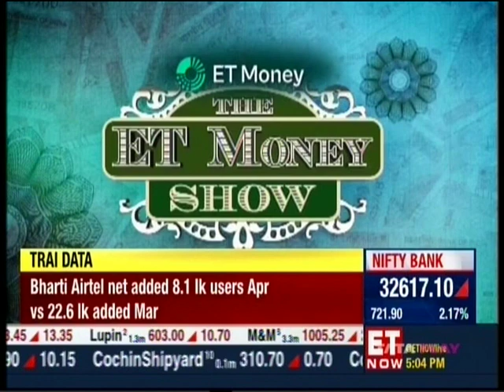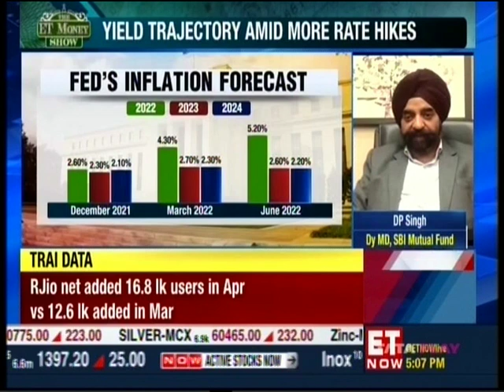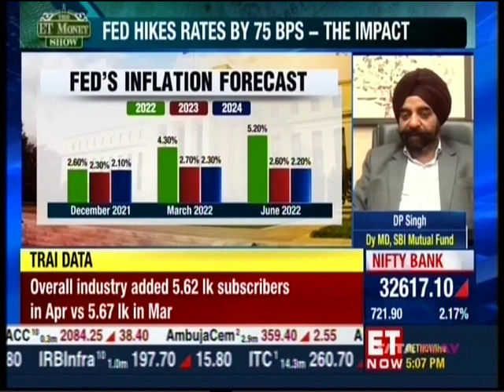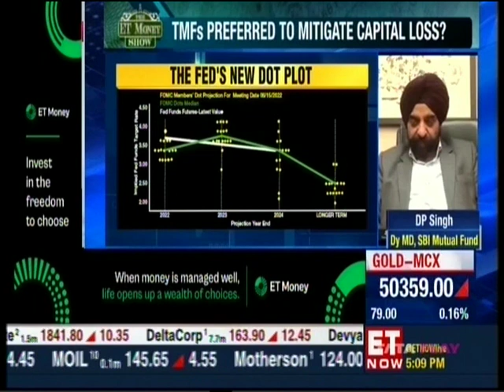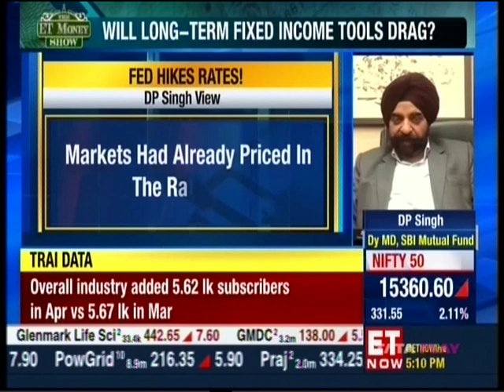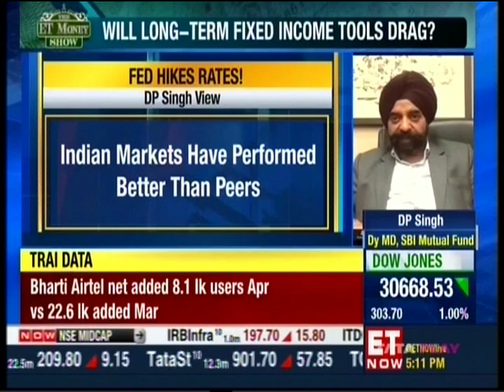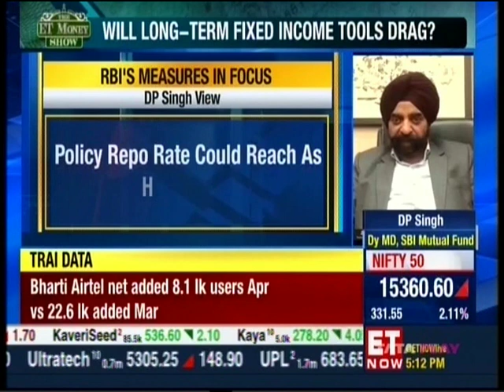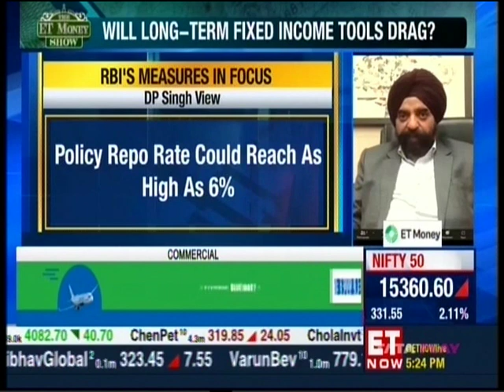ET Now | ET Money Show with D P Singh, Dy MD & CBO, SBI MF